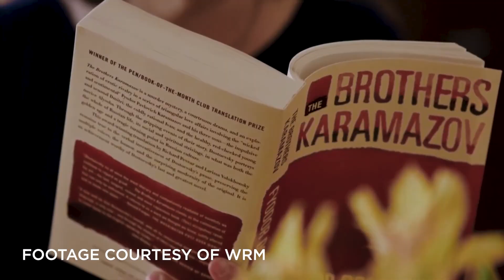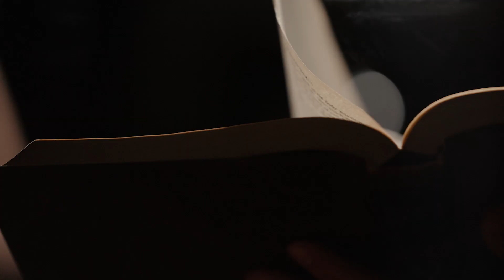Marcie Stokman | Well-Read Mom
Marcie Stokman is the Founder and President of Well-Read Mom, an international movement and book club. She is a former nurse practitioner in mental health and home school educator.
In this episode, she sits down with Dr. Michelle Zaleski, Assistant Professor of English and Writing Center Director at Benedictine College. Listen in as they discuss the encouragement of community among women, her vision of Well-Read Mom, and the power of lifelong reading.

Benedictine College is transforming culture in America, one conversation at a time. From our studios in Atchison, Kansas, these are The Benedictine Dialogues.